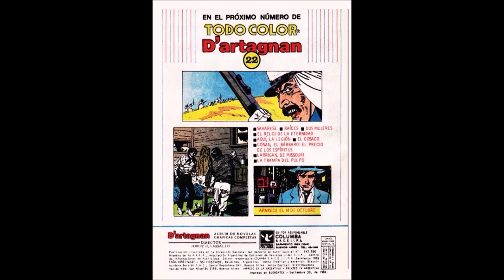Conan El Bárbaro 04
Cuarto epidosio de 'Conan el bárbaro', serie Columba, publicada en la revista D'Artagnan. Una obra clásica del cómic, creada por excelentes ilustradores y guionistas argentinos.